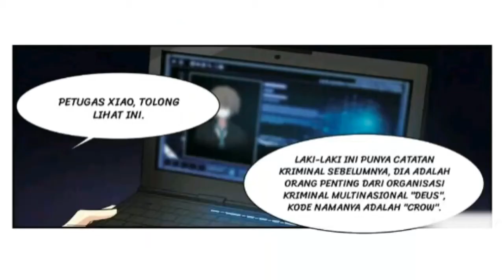Stockholm Lover eps 2 Indo sub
Komik Bahasa Indonesia Yang di buat dan di edit sendiri oleh ICHIBAN.

Silahkan kirim pesan Langsung di kolom komentar.

Dan aku akan bersedia untuk merubah nya atau menghapusnya.

Genre:
Komik Bahasa Indonesia
Komik Seru
Komik Dewasa
Komik Romantis
Komik Misteri

komik Indonesia#komik#